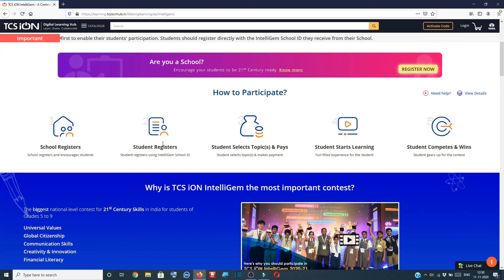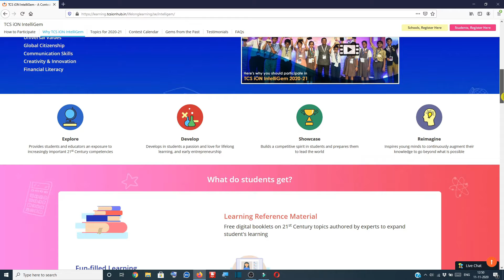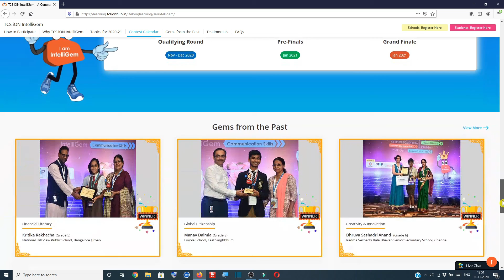TCS National contest for School Children -త్వర పడండి ప్రైజ్ మనీ అందుకోండి.# link avi in Description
TCS contest registration link.